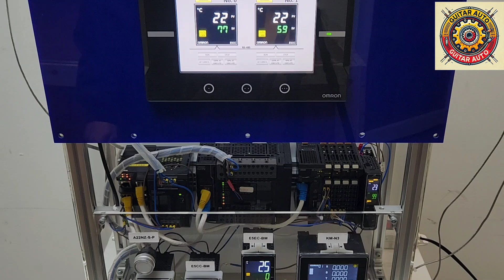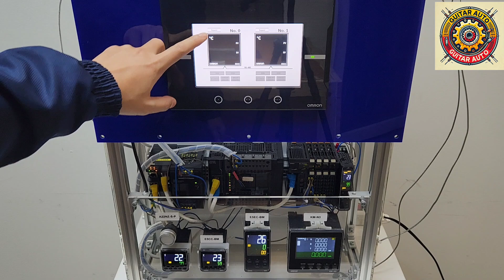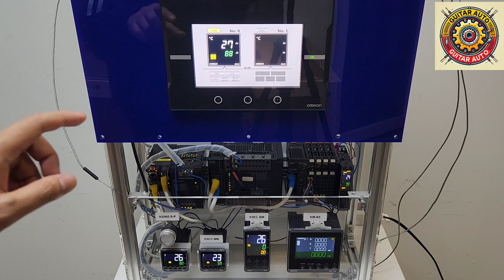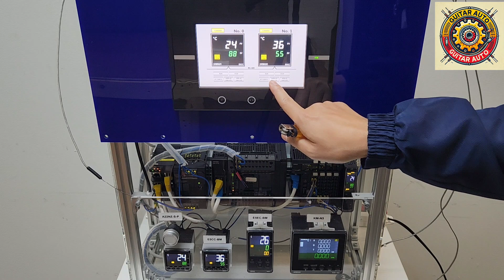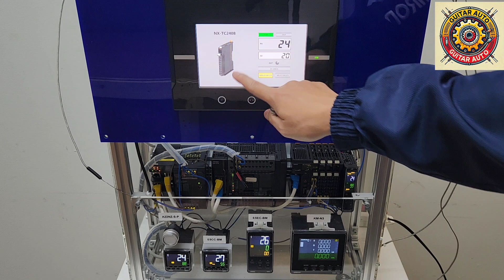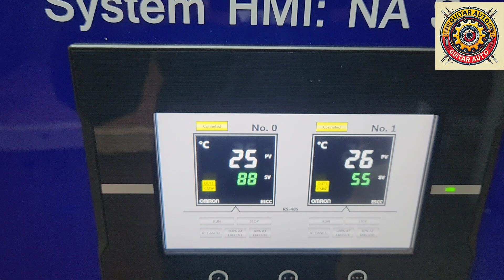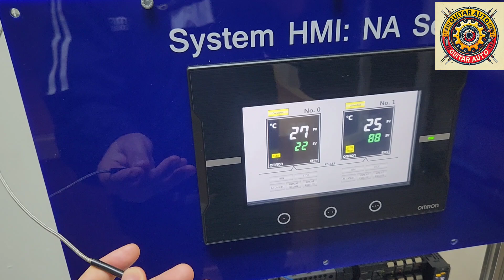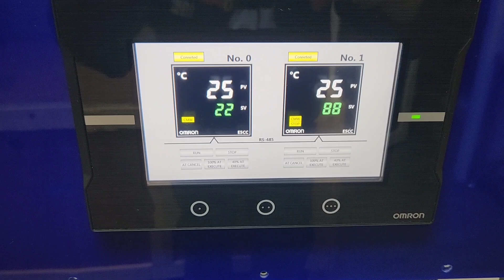Demo Kit E5CC Temperature Controller NX1P2 HMI NA Programless RS 485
ถ้าต้องการติดต่อผม